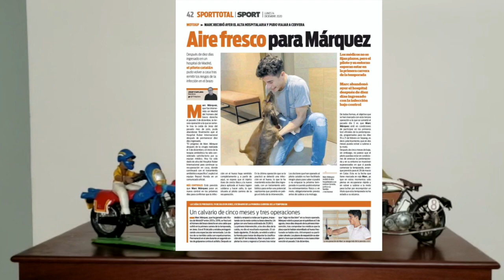Episódio #223. Corridas, homenagens e... MM93!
Episódio inédito do canal FM Mundomoto com a decisão do Brasileiro de Enduro Regularidade, Pedal Solidário Tunico Maciel, Hard/Big Enduro no Mato Grosso e Dr. Abdenur com um panorama da lesão de Marc Márquez.
Braaaaaaaap!